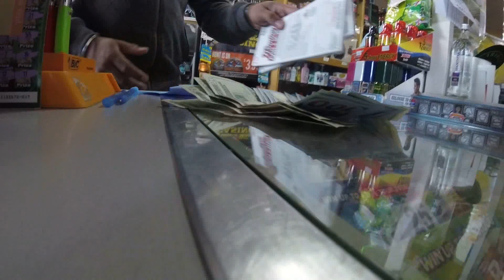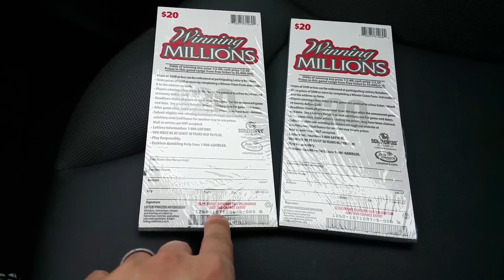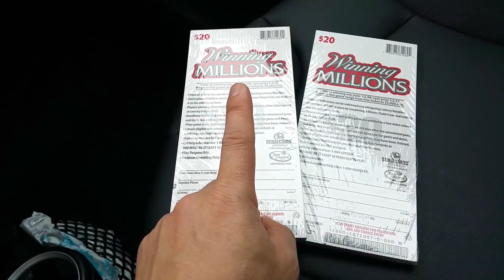Winning Millions Scratcher - Group Play - Sharing the Book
Featuring my tools of the trade with some wish list items!!

Pending Random-ification!
1 the805scratcher 💰
2 Raymundo Tovar
3 Nathan Church - 💰💰
4 Peter Goe 💰
5 Lucky Scratchers
6 supermn05 💰
7 Keith Martinez
8 Les Warner
9 Bugsy Malone
10 CDV crew
11 Joe Lopez 💰
12 EastSideRides
13 Marci Sanders 💰
14 weekendscratcher007
15 JJwantstowin 💰💰🚁 fund!
16 Miss Player
17 Catherine P
18 BurnThePriest216 💰
19 Bert 💰
20 sportytee
21 Christina Elizondo
22 Eddy Soo
23 Wallace Grigsby 💰
24 Brandon Hamilton 💰
25 Lucky Scratchers #2
26 Russell Saylor 💰
27 Terence S. 💰
28 DJking78
29 DaaYay
30 Scratcher Heaven -Jackpot Captain

💰💰Thanks for the channel support & gas! 💰💰 Totally appreciate it, it does take considerable time, energy, and resources!

Note: All payments have been distributed for the previous group.

$20 Winning Millions - 2 Full Books $600 a piece, $40/player, 30 players total.
List randomized x2, players can each win their corresponding ticket # prize, however large prizes of $500 or more will be split amongst the group. 25% withheld federal taxes for $5000 & up!

Available Prizes (will be updated April 24):
2 @ $5 Million
2 @ $2 Million
4 @ $1 Million
152 @ $10k and so on!

💰💰Hey! Don't miss out on Group Plays - IF YOU DONT HAVE PAYPAL - Join me on PayPal and we’ll get $5 each when you make your first purchase.
💥Don't shop online without using Ebates! Use my personal link for a $10 gift card! Recent score = 10% rebate Nike (varies)💥

Get in touch the old school way:
Scratcher Heaven

Drone Purchase 20% of the way there!!
Scratcher Heaven Favorite Scratcher Tools:
Opinel Knife France
Peck in the Dark (Knife)
Peck Knife
Leatherman Rebar Multitool
Road Scenes - GoPro Hero 5 Session
& Filmed with Samsung Note 4
Backup camera Canon T5i
Canon EFS 10-18mm Lens

Song: Dutty     Artist: Vibe Tracks